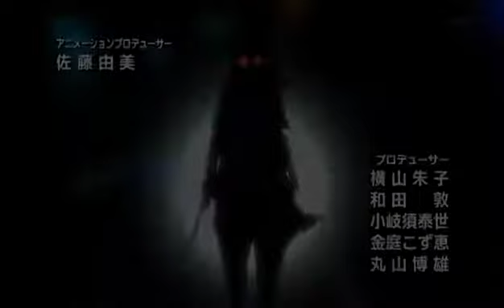Durarara AMV Sick Of It.